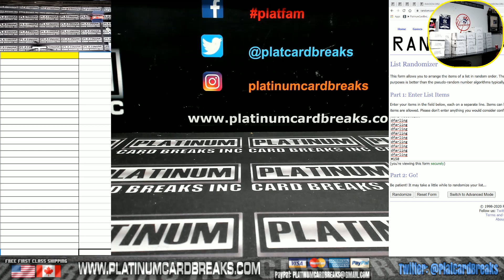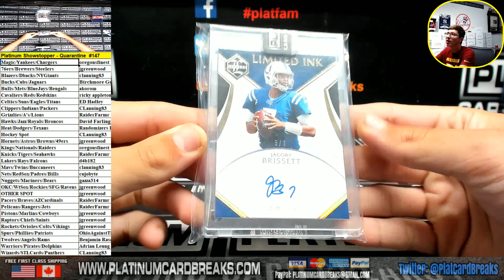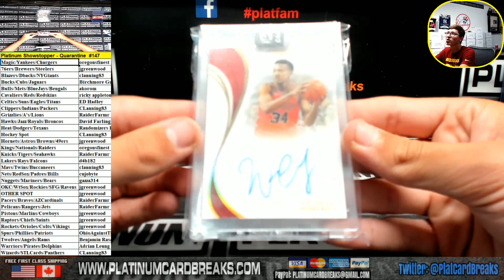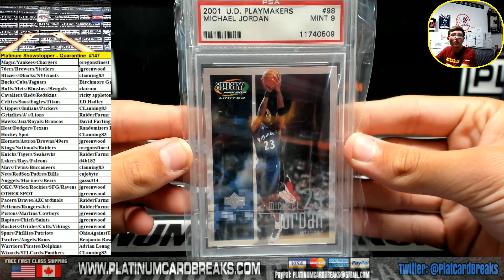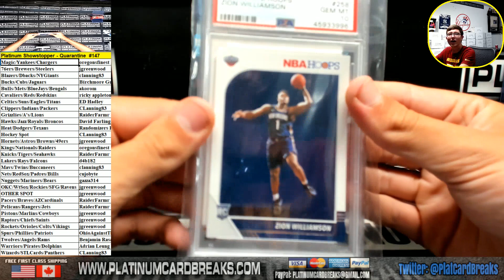Platinum Showstopper Quarantine #147